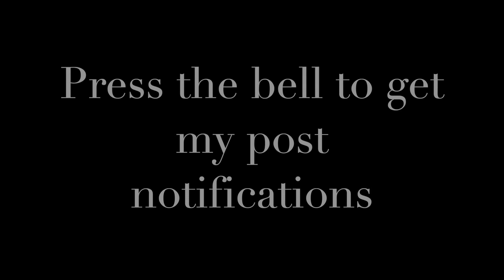Hardees Mukbang/Q&A ft. Mom and Best Friend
In this video My Mom and My Best friend came along with me to film a Mukbang at Hardees we have never been so we thought it would be a great place to go. While we ate our food we did a short little Q&A.